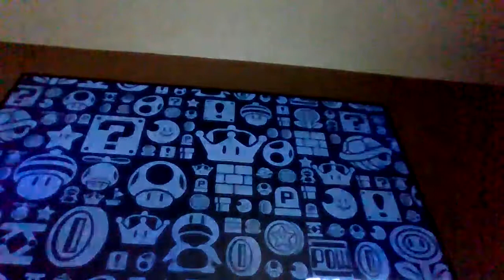Episode 18 MARIO U DELUXE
18 19 20 idk